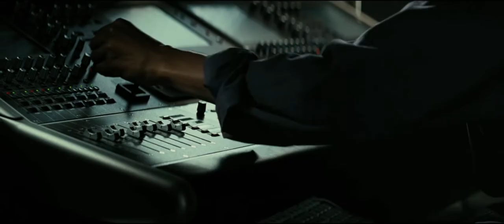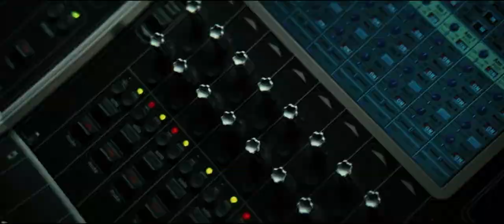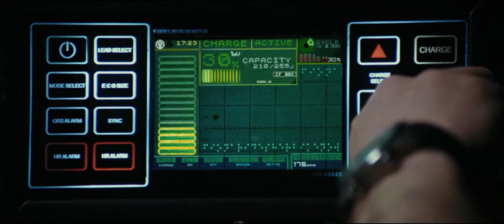"Repo Men" RZA & Jude LAw (Scène Culte) / William Bell - Everyday will be like a holiday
Extrait de "Repo Men" RZA & Jude LAw (Scène Culte)
William Bell - Everyday will be like a holiday